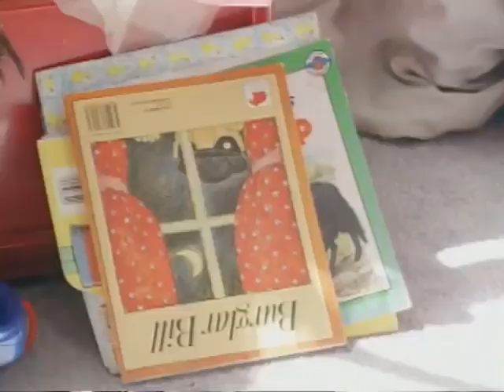Teletubbies en Español: 116 Capitulos Completos | Caricaturas para niños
Teletubbies en Español Capitulos Completos

Disfruta de un nuevo vídeo de 35 minutos de Teletubbies, con episodios completos de la serie favorita de los niños.